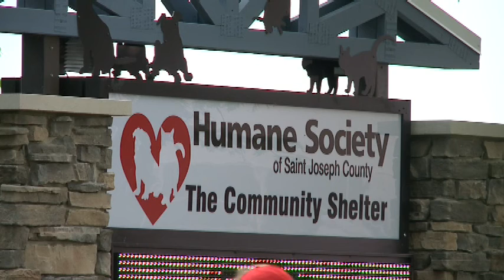6P KEY BANK VOLUNTEERS SOTVO.mpg